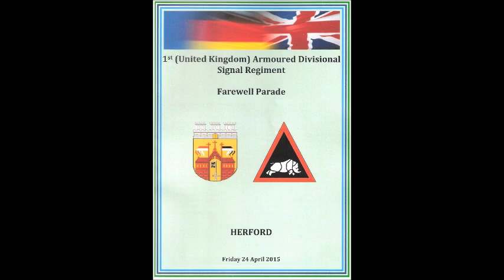Herford - Abschied der Briten - 24. April 2015 - Gruppenfoto - Video: (c) Siegmund Bischoff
Abschied vom 1st (United Kingdom) Armoured Divisional Signal Regiment aus Herford